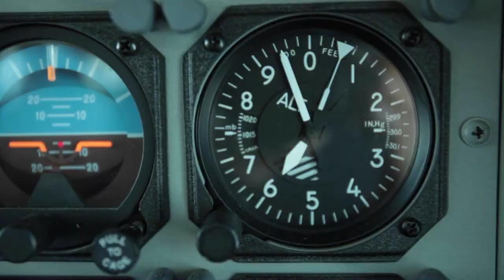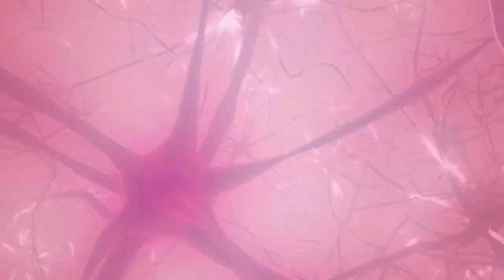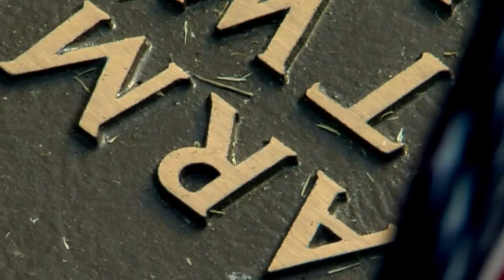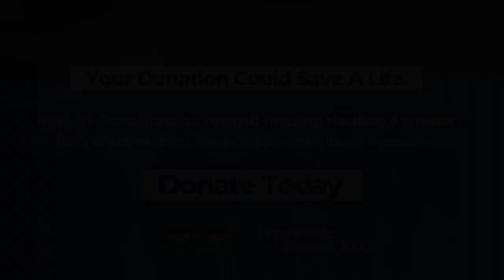No Fallen Heroes Psychedelic Science 2023 Mission Brief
Matthew 'Whiz' Buckley, founder & chairman of the No Fallen Heroes Foundation, gave the keynote address at the Veteran and First Responder dinner at Psychedelic Science 2023 in Denver.